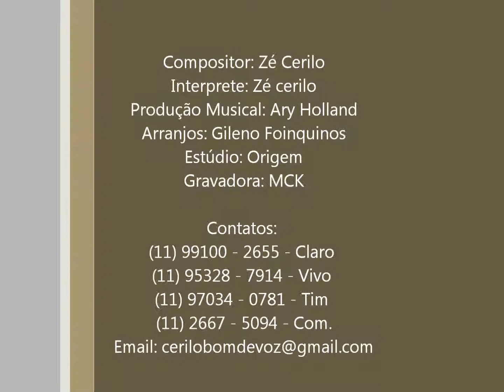Zé Cerilo - Eu vou ali e volto já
Compositor: Zé Cerilo
Interprete: Zé cerilo
Produção Musical: Ary Holland
Arranjos: Gileno Foinquinos
Estúdio: Origem
Gravadora: MCK

Contatos: (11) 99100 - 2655 - Claro
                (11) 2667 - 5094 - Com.